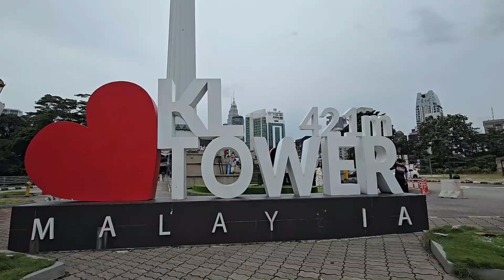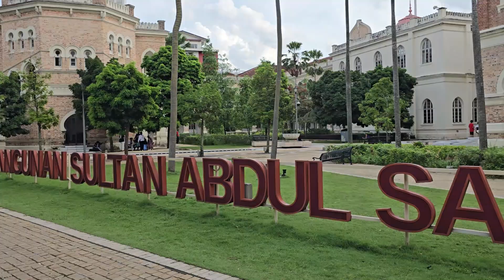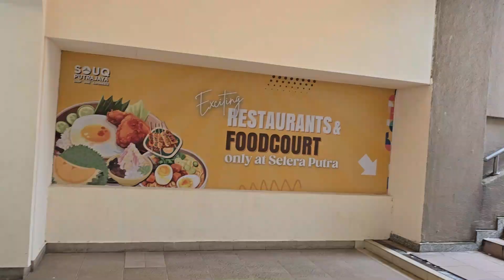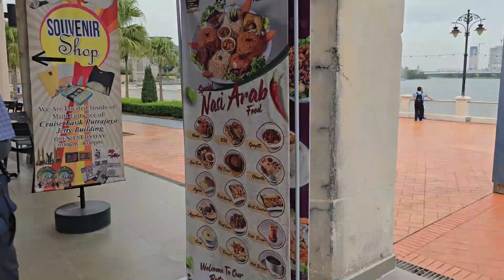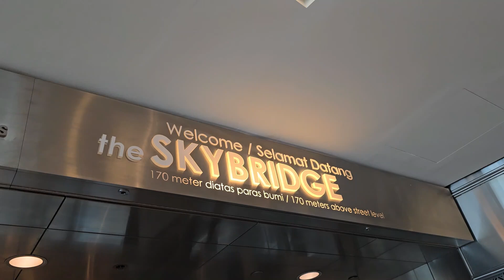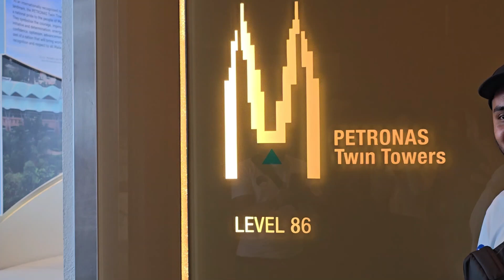쿠알라룸푸르 여기는 꼭 가세요!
✅출처 남기기 - Smile by LiQWYD   / liqwyd